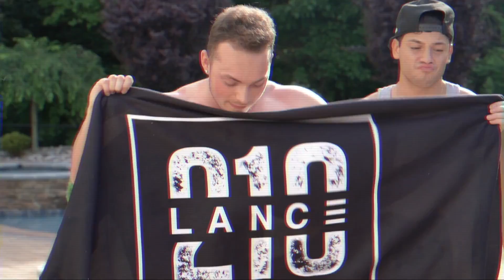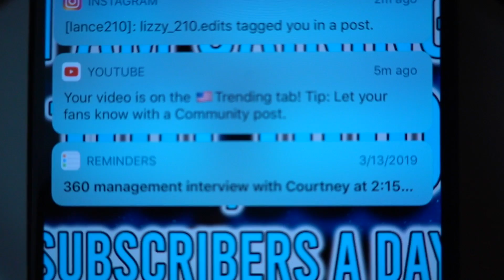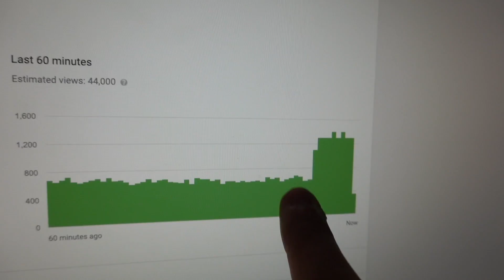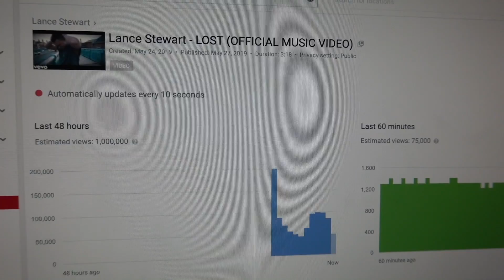wow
*Available EVERYWHERE*